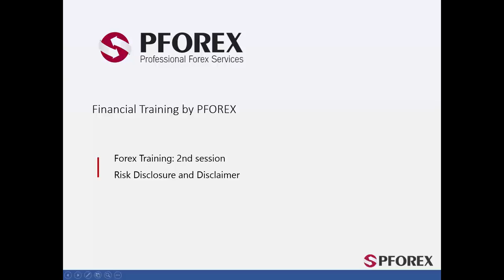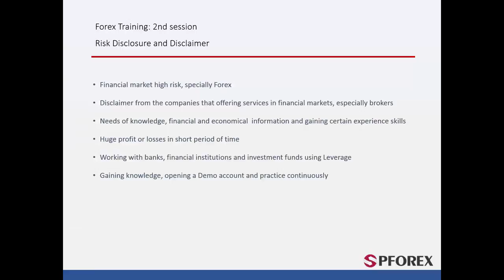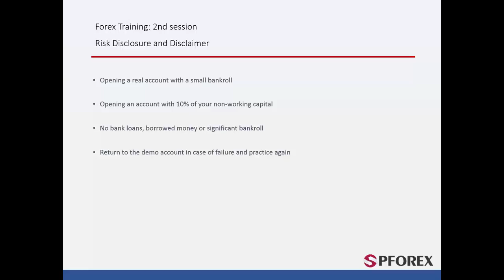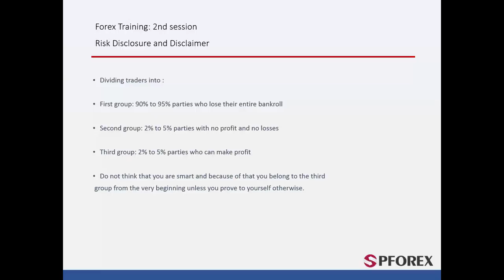02-Risk Disclosure and Disclaimer in Forex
You can easily access the financial trading services via desktop, iOS and Android Apps (PFOREX Assist)